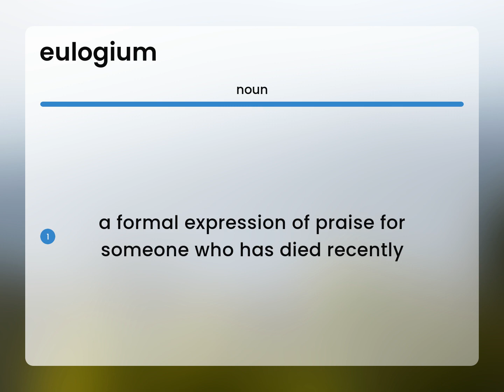Eulogium — definition of EULOGIUM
What is EULOGIUM?

Susan Miller (2023, May 18.) What does Eulogium mean?